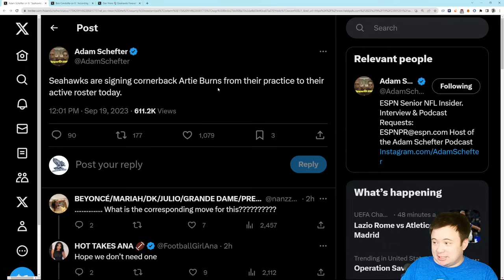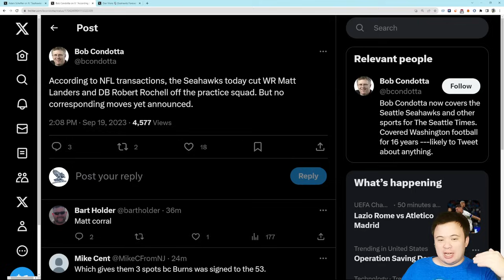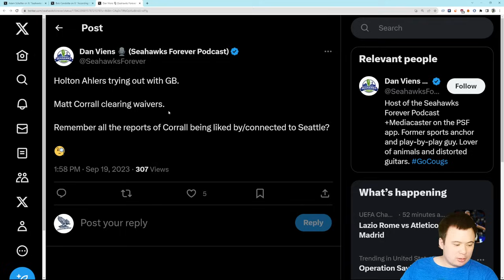Seattle Seahawks Roster Update: Artie Burns promoted, Landers and Rochell cut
Some practice squad shuffling today.